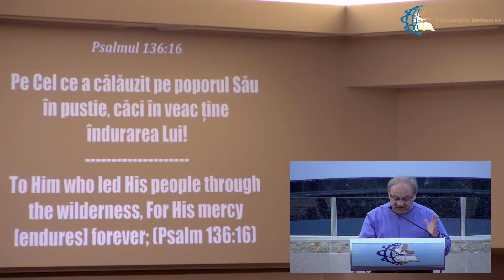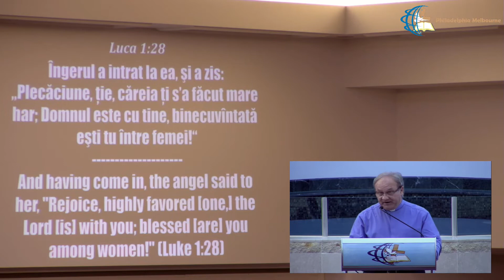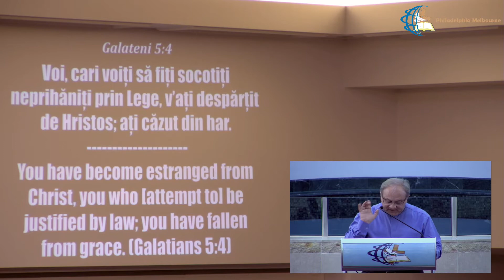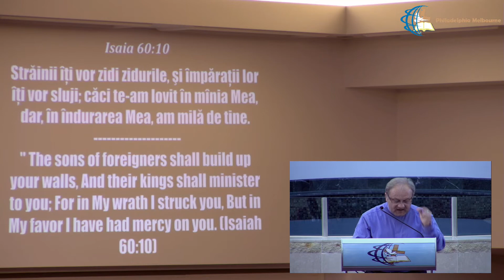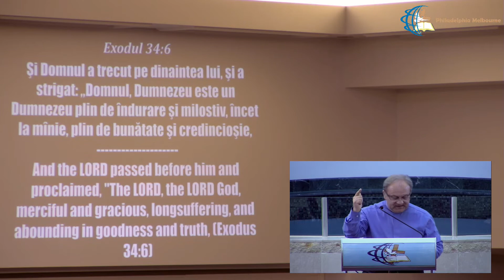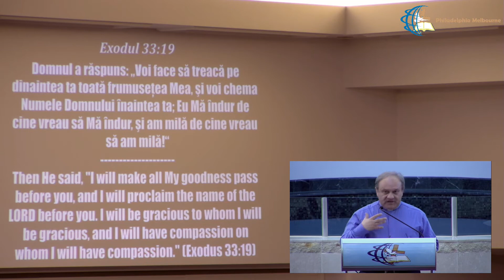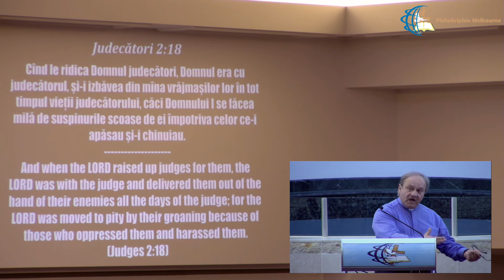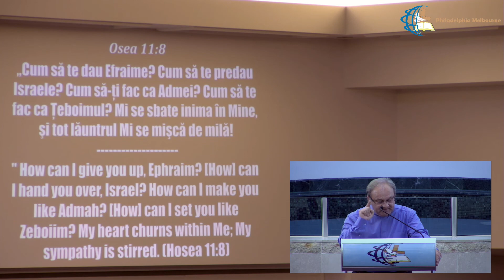Gabi Izsak | Harul lui Dumnezeu in Vechiul Testament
Servicii Divine Live

• Duminica:
10:00AM - 12:00PM
06:00PM - 08:00PM

• Joi:
07:00PM - 8:30PM

• In prima duminica a lunii (Cina Domnului) transmisia incepe de la ora 09:30AM